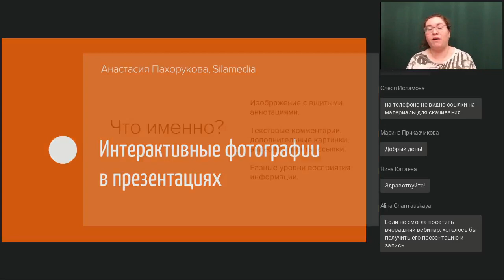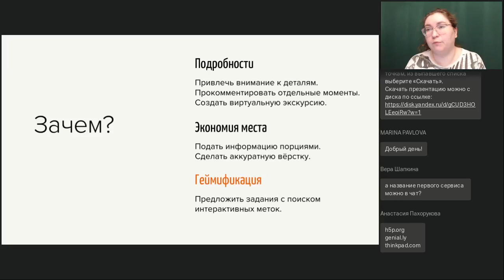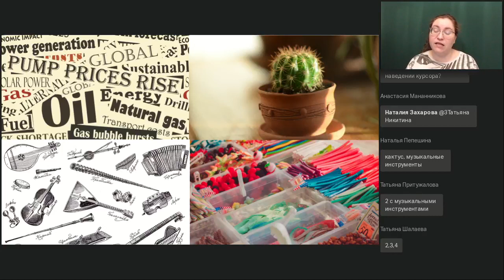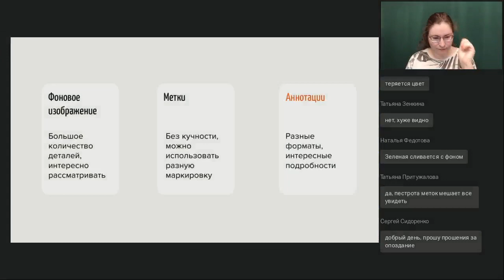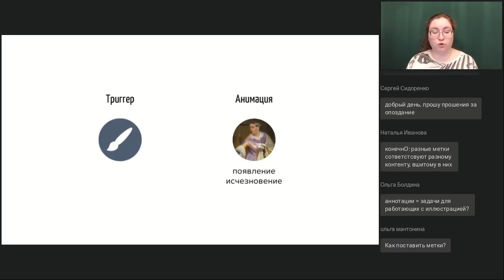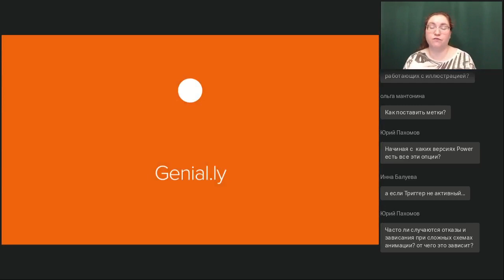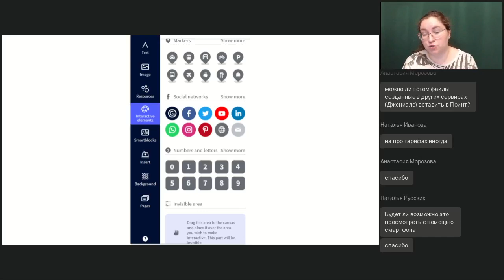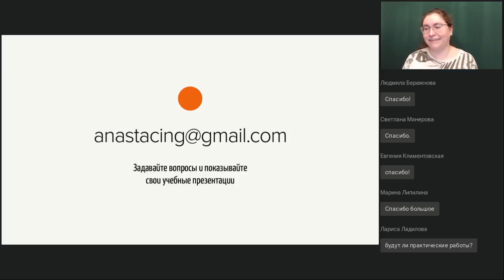Интерактивные фотографии в презентациях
Вебинар
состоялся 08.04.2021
Ведущая вебинара:

Интерактивные элементы делают ваши презентации привлекательнее. Ведь пользователи привыкли, что с медиа можно взаимодействовать. На примере сервисов Power Point, Genially и Prezi показываем, как настроить точки point-of-interest и подсказки к элементам.

Наши ближайшие онлайн-курсы:
🔥 "Как создать электронный учебный курс на платформе Мудл":